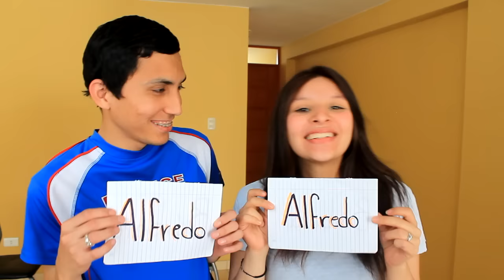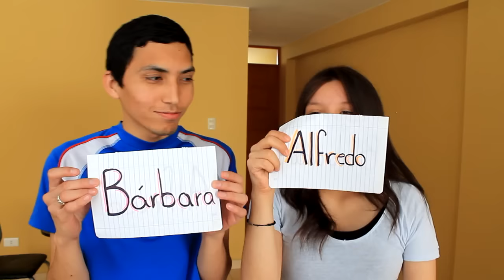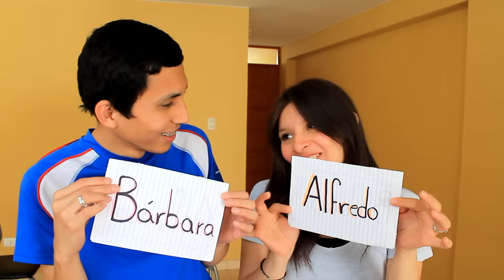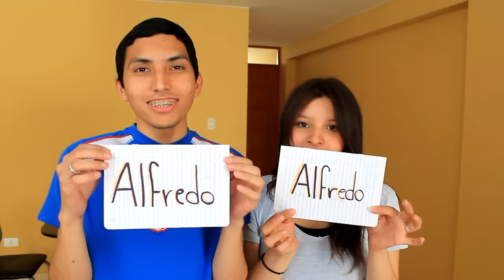MOST LIKELY TO - ¿Quién es más probable que? | Alfredo y Bárbara ♥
Un TAG super divertido que esperamos que LES GUSTE! :D